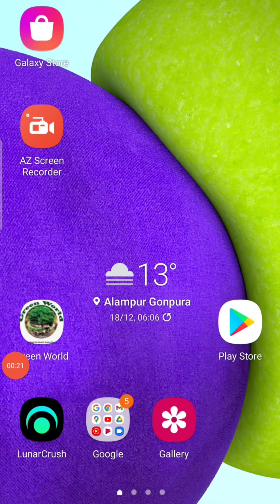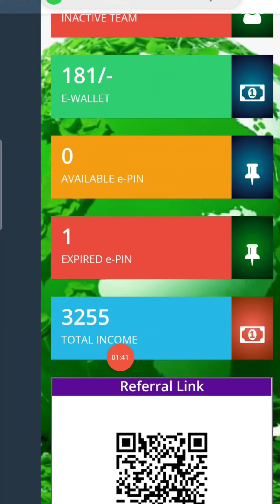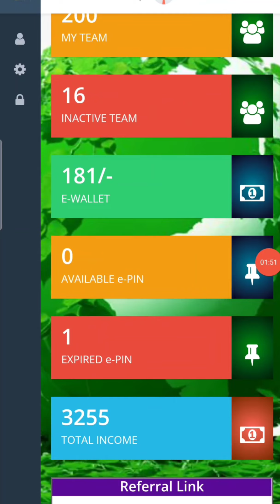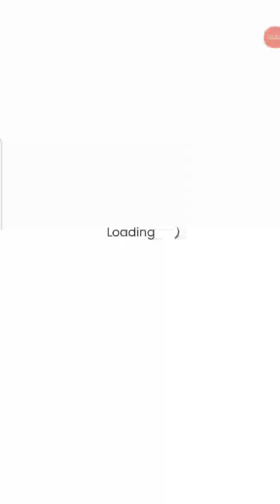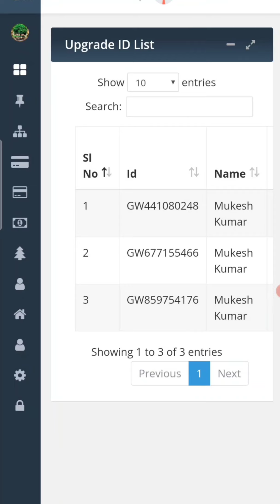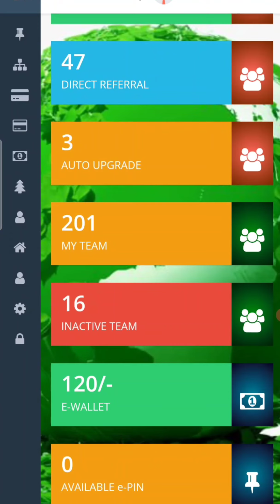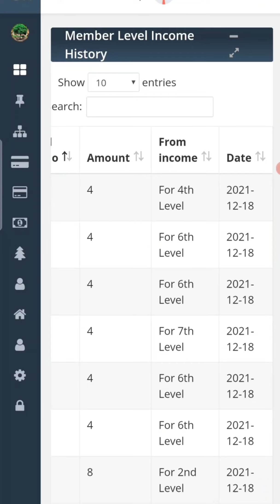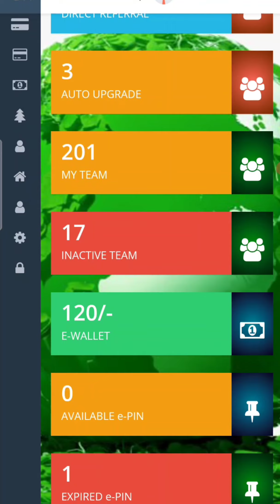🤑कमाई करने का ऐसा सिस्टम को आपने पहले नहीं देखा होगा 🔥|| Green World Auto id Upgrade Full Process👍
दोस्तों नमस्कार

👉दोस्तों आज की वीडियो में मैने एक ऐसे NGO संस्था के बारे में बतायें हैं जिसका मकसद है प्रकृति को बचाना ( पेड़ - - पौधे ) को लगाना!
👉और साथ हीं साथ रोजगार भी देना,बहुत हीं जबरदस्त Mission के साथ ये संस्था आया है!
👉 दोस्तों Green World में आपके रेफेरल लिंक से Green World के सिस्टम से Automatic एक id Generate हो जाता है, वो कब होता है, कैसे होता है मैने यही ईस वीडियो में आपको डिटेल में बताया है!

👉👉 Tags.